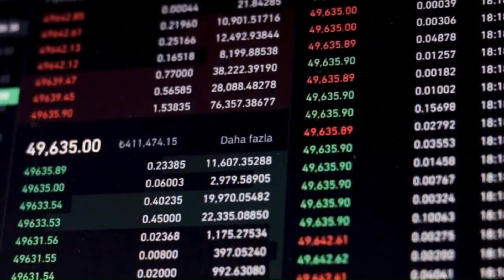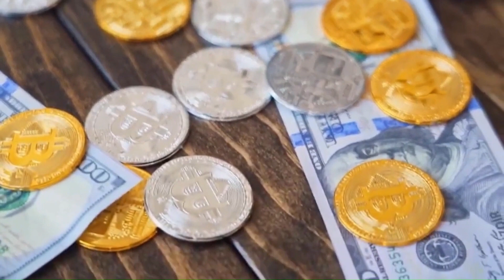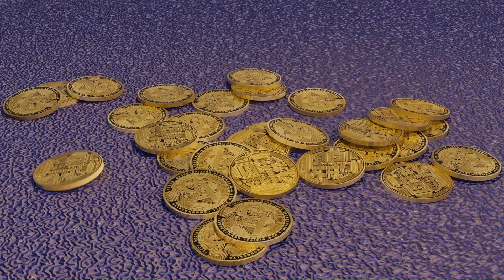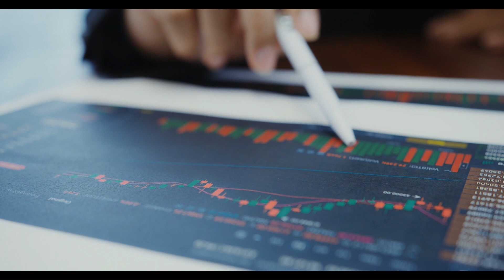🔥Elon Musk's Remarkable Projection: Mina Protocol Price Set to Soar X5000 - MINA Detailed Anal 2023📈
🔥 Elon Musk's Remarkable Projection: Mina Protocol Price Set to Soar X5000 - MINA Detailed Analysis 2023📈